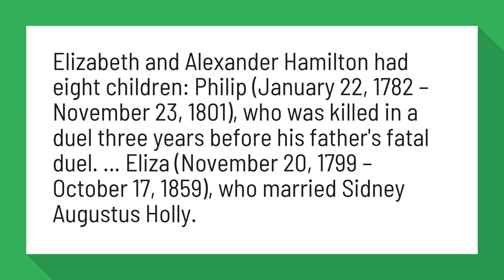What happened to Hamilton's daughter?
Elizabeth and Alexander Hamilton had eight children: Philip (January 22, 1782 – November 23, 1801), who was killed in a duel three years before his father's fatal duel. ... Eliza (November 20, 1799 – October 17, 1859), who married Sidney Augustus Holly.